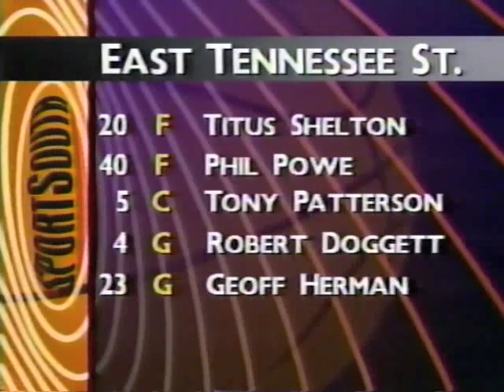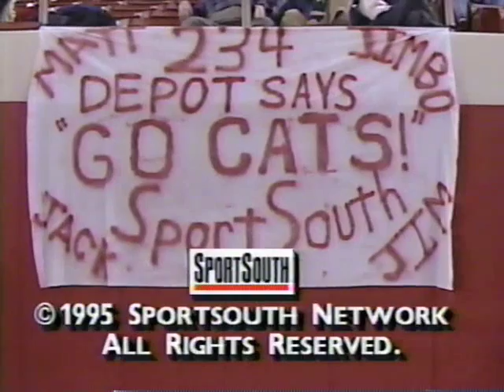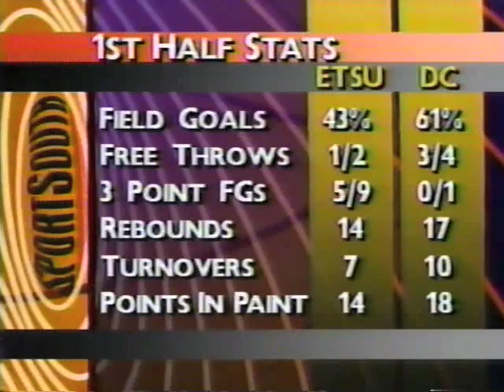ETSU vs Davidson 1995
Full College Basketball game from 1995 between the East Tennessee State Buccaneers and the Davidson Wildcats played inside Belk Arena in Davidson, North Carolina.